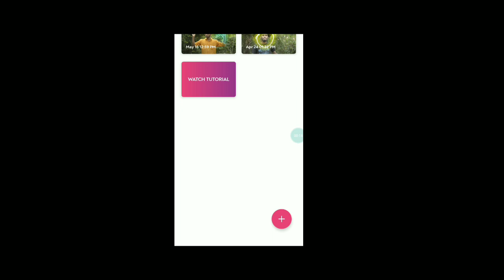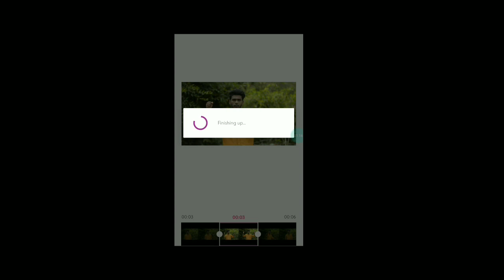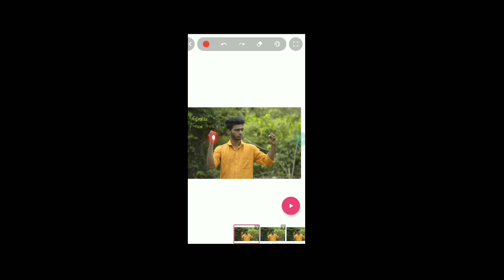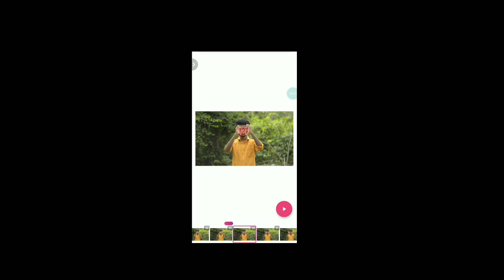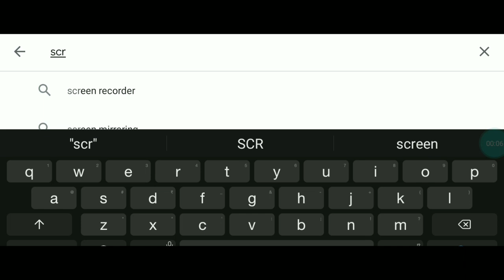Neon Video editing In mobile | tamil | photography tamizha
Helo friend's
In this video iam explain about neon stlye video editing in mobile and full features about scrubble app in tamil language I am explain in tamil language my channel in photography Tamizha ots an mobile photography channel in tamil subscribe photography Tamizha channel and stay tuned for now videos we upload video daily 4:30pm